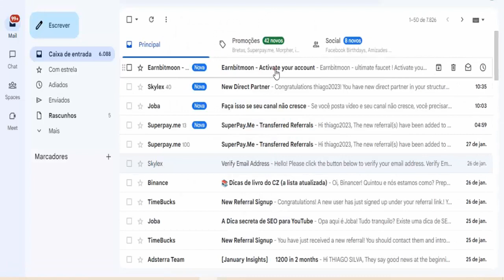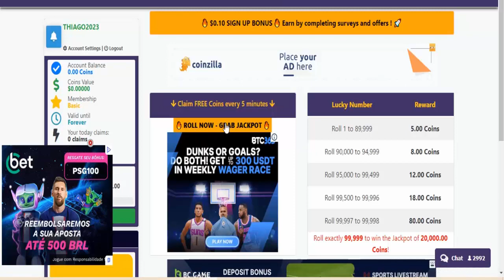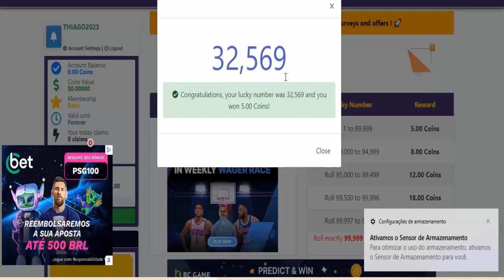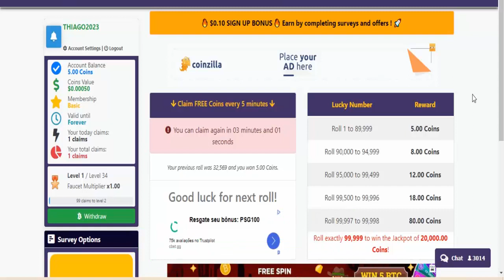GANHE EM DÓLAR A CADA 5 MINUTOS ( PAGAMENTOS NA HORA ) Como ganhar dinheiro na internet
⚡Descrição;
Você não precisa ser um grande vendedor global de todos os tempos ou se quer um dos maiores nerd de negocios para ganhar dinheiro na internet todo dia acesse agora e GANHE EM DÓLAR A CADA 5 MINUTOS ( PAGAMENTOS NA HORA ) Como ganhar dinheiro na internet de forma honesta e comprovada. Saiba também como ganhar dinheiro assistindo vídeos.

Tags;
como ganhar dinheiro assistindo netflix,
como ganhar pelo celular,
ganhar criptomoedas,